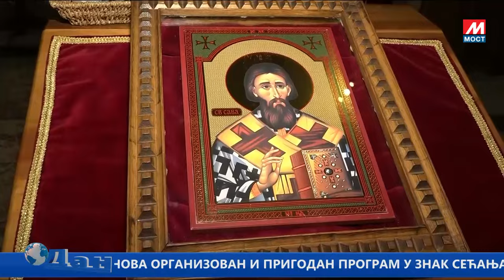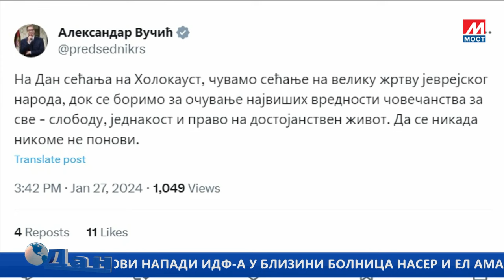DAN TV MOST 27 01 2024